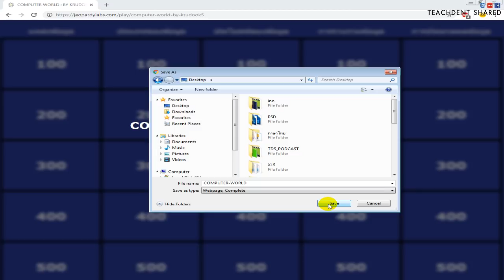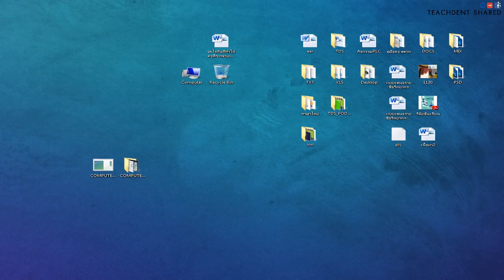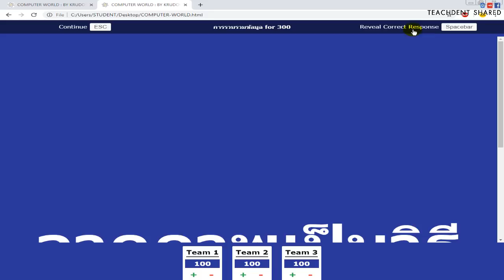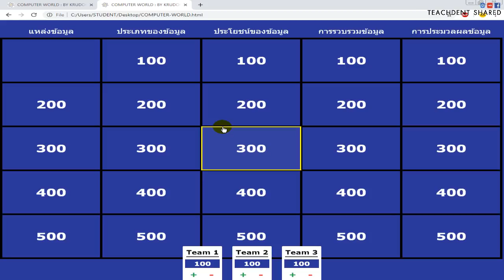สื่อการสอน : เกมเปิดแผ่นป้าย แบบไม่ต้องใช้อินเทอร์เน็ต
คลิปวิดีโอนี้ : ทุกท่านจะได้รู้วิธีการนำเกมเปิดแผ่นป้ายจากเว็บไซต์ Jeopardylab.com ไปใช้แบบออฟไลน์ หรือไม่ต้องใช้อินเทอร์เน็ต จะเป็นอย่างไร ไปเรียนรู้พร้อมกันครับ